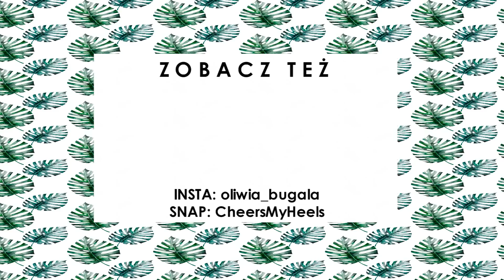NAJLEPSZE TRIKI MODOWE NA JESIEŃ I ZIMĘ | PORADY |LIFEHACKS PL | CheersMyHeels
WŁĄCZ HD! :) Przed Wami czwarta część z cyklu NAJLEPSZE TRIKI MODOWE, tym razem moje sprawdzone sposoby na dbanie o ubrania i dodatki w sezonie jesienno-zimowym :)

Chcesz poznać mnie bliżej? Śledź mnie na innych kanałach social media! :)